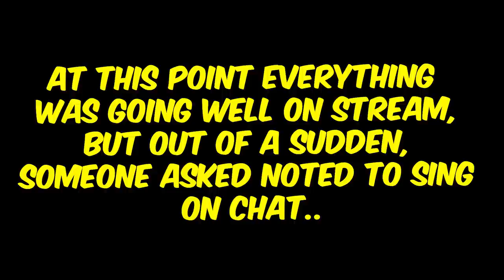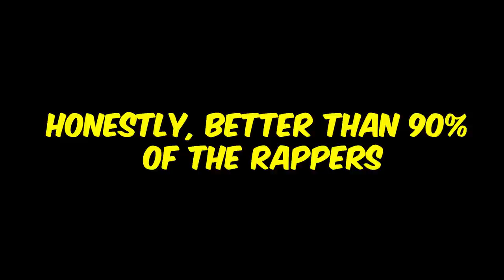INSATALOCKiNG But Head POPPiN - Valorant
valarante childs game